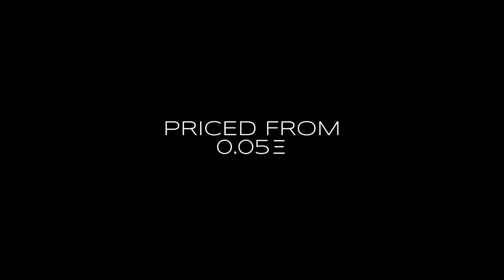Late Night Dreads Full Length Teaser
LATE NIGHT DREADS is a dark and exciting new NFT anthology web series, combining film and collectibility in ways never before seen in web3. At its essence, LATE NIGHT DREADS are short adaptations of various urban legends, tall tales and popular two-sentence horror stories. The stories are told in new and unique ways that you can collect and trade, at a price everyone can afford. And as we add value and utility to the scarcest episodes in the collection, rest assured that LATE NIGHT DREADS will entertain you like never before and for a long time to come.

LATE NIGHT DREADS are 15-20 second micro-episodes, or “Dreads.” Releasing every 3-4 months on OpenSea, Rarible & LooksRare on the Ethereum blockchain, each drop will consist of 8 episodes available to collect. For our genesis drop each episode will have a base version limited to only 15 editions for collectors of all budgets to enjoy.

There are 2 blue & 2 red tint variations, a 1/1 Retro Rewind, and a 1/1 Silver Screen edition. All versions come with access to a private Discord channel on NiftyFilm where you can swap stories and talk DREADS with your fellow fans and collectors. The variations come with exclusive bonuses, including the opportunity to have your work featured as an official episode, celebrity cameos, equity sharing, future whitelists and more custom smart contract capabilities coming soon!